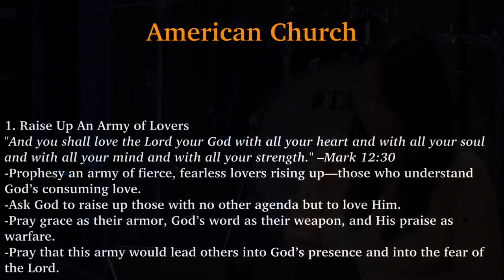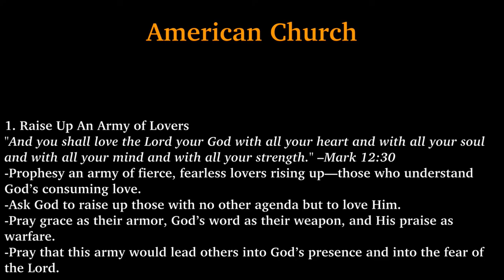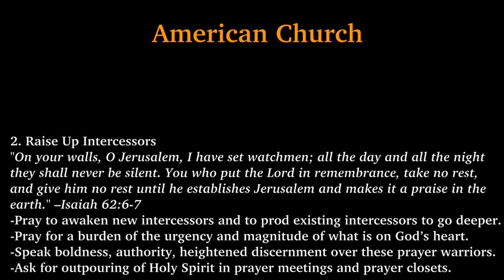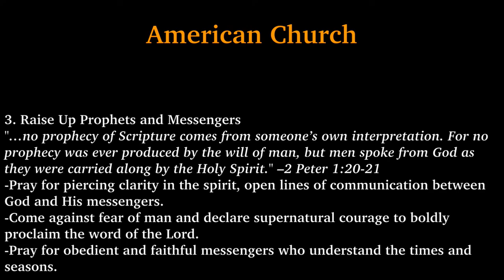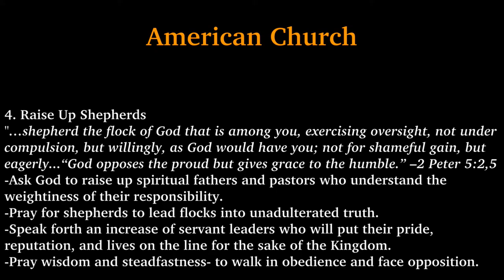K1 Prayer (W, 9/2/2015) by Susy Park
Team: Susy Park (praise leader, keyboard), Michelle Kwak (prayer leader), David Ahn (vocal, acoustic guitar).

- Videostream Production Team: Judy Bohyun Kim & Joanna Oh.